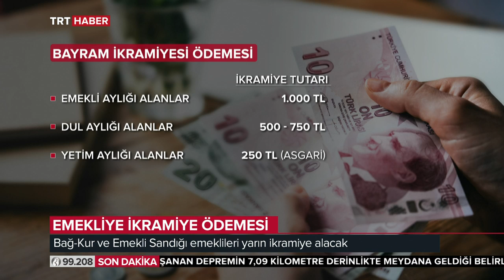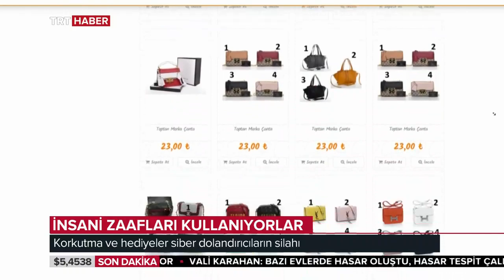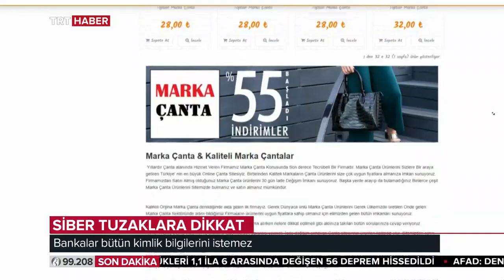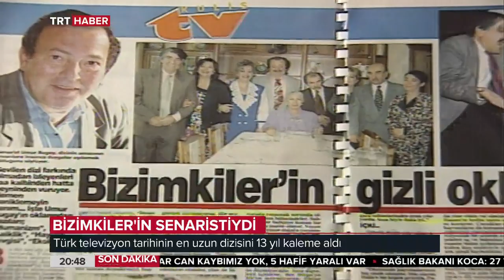TRT Haber Ana Haber Bülteni 08.08.2019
- Ege’de depremler korkuttu
- TRT Haber terör mevzilerini görüntüledi
- Emeklilere ikramiye ödemesi başladı
- “Erbil”in faillerine operasyon

Gündeme dair en önemli konular Sermin Baysal Ata ile TRT Haber Ana Haber Bülteni'nde. TRT